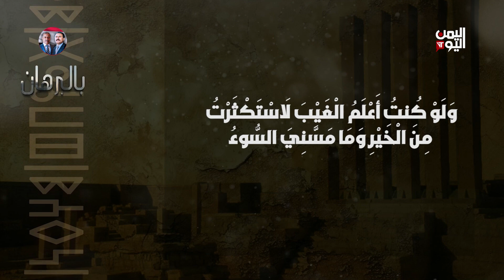بالبرهان مع عبدالله إسماعيل | الحلقة العاشرة | الاستقامة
برنامج توعوي فكري يدحض خرافات وشبهات المليشيات الحوثية ويتتبع سلوكها في استخدام النصوص الدينية وتشويه مقاصد الشريعة
يقدمه الإعلامي والمحلل السياسي عبدالله إسماعيل

تليجرام